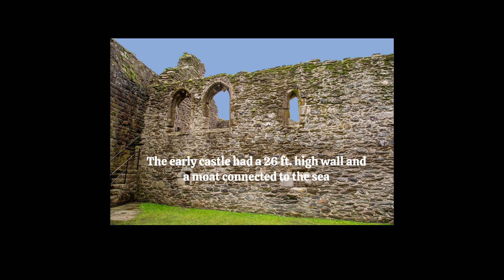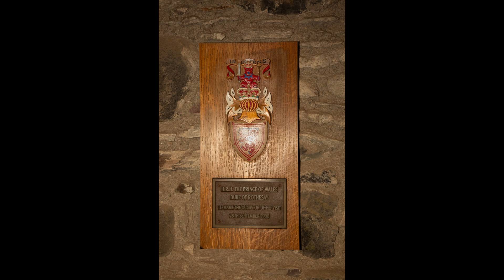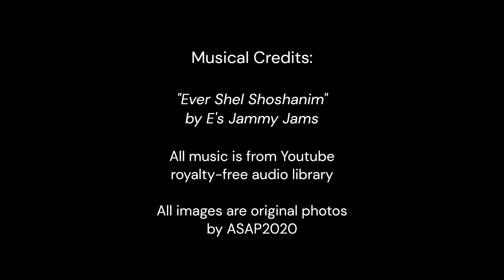Rothesay Castle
Rothesay Castle is on Island of Bute in Scotland. After being closed for a few years for renovation - it opened to visitors again this year